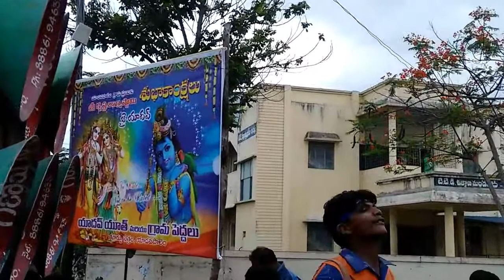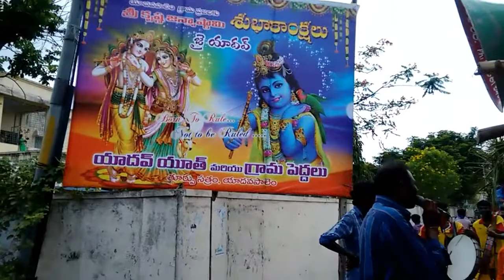Sri Krishna ashtami celebrations in bapatla Yadavpalem 2017 part2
Dancing for khadi no 150 chiranjeevi song